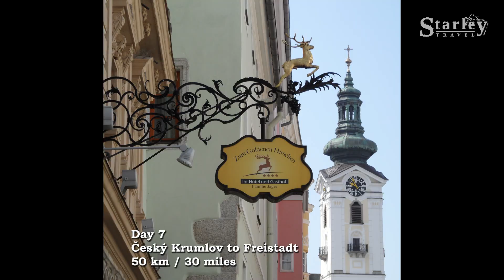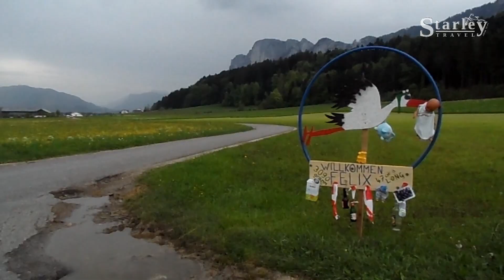Prague to Salzburg - longer version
Cycle with us from Prague (Golden Town) to Salzburg (birthplace of 18th-century composer Wolfgang Amadeus Mozart) - two of the most beautiful and magical cities well known throughout the world. @starleytravel